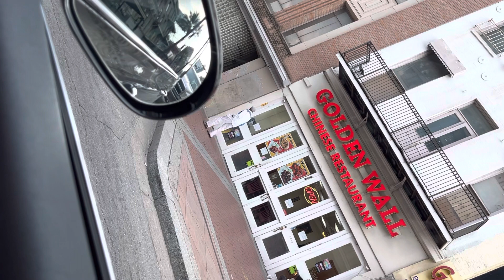new Olines first inpressions